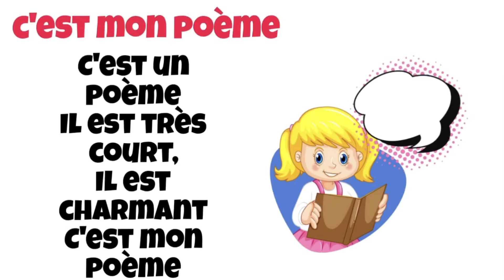poésie c'est mon poème CP CE1 CE2